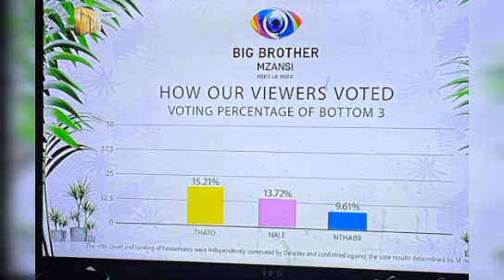Nale being in the bottom 2 😳😳 Gash and Thato make it official. Nthabi is out!